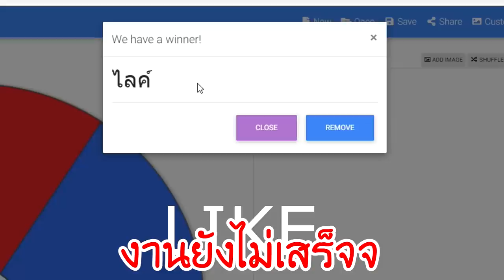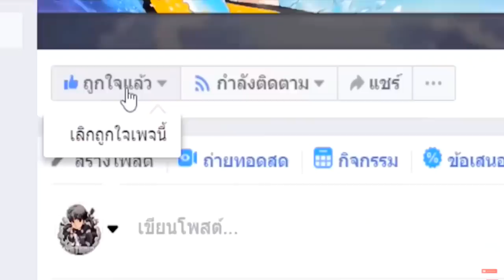เล่นหมุนกงล้อ!..สุ่มพลังซามูไร 1 บาท!! ไปปราณดาบอสูรเทพ!! ใครจะชนะ?? [Minecraft เกรียน]